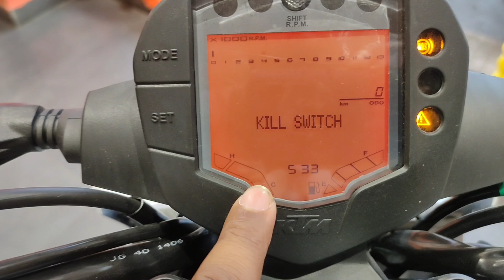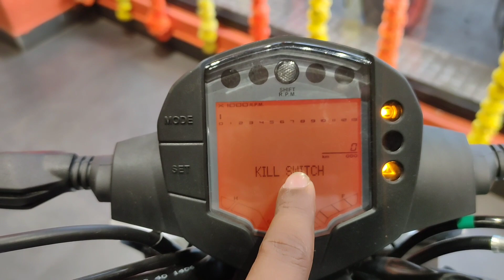Colour Ka Kya Khel Hai ? | KTM Duke 125 Ceramic White | Onroad Price | - Review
KTM Duke 125 2023 is best in many ways if you consider it's price and this new ceramic white colour looks attractive so let's cover all pros and cons in this video